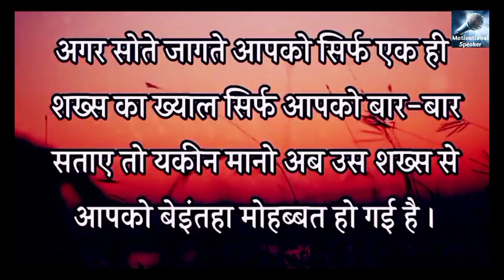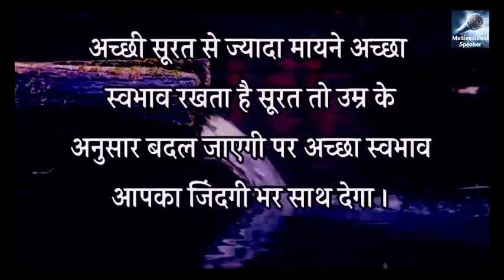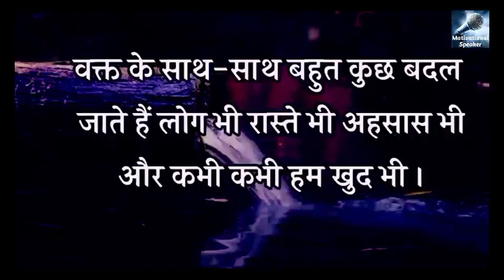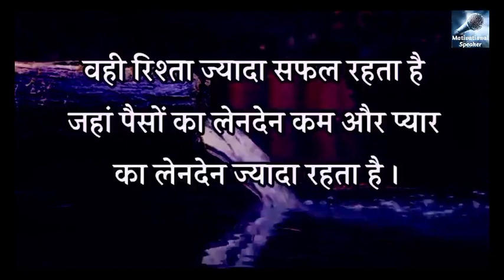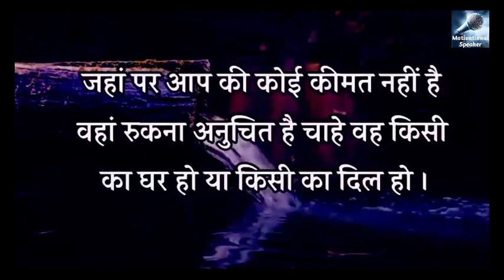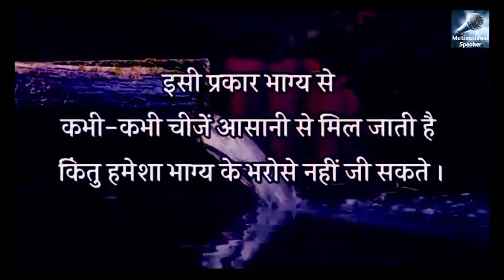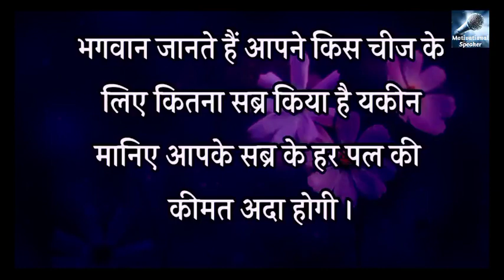कटी हुई टहनियाँ कहाँ छाँव देती हैं हद से ज्यादा उम्मीदें हमेशा घाव देती हैं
Emotional Story | Motivational Lov...
ये गलती भूल से भी मत करना || Best Mo...
Stop Being An Emotional Fool | Po...
इजाजत हो या ना हो,
इश्क तुमसे ही...
सच्चे प्यार की तीन निशानी || Best Motiv...
Emotional Story || Moral Story || M...
जिन्हें आपकी कदर नहीं वो एक दिन बहुत.
कौनसा फल कब खाए | Achhe vicharII...
बुरे बनो तभी सफ़ल बनोगे। bure bano t...
Khas Hai Vo Love Shayari Wha...
जो सोचोगे वही बनोंगे सबसे महत्वपूर्ण निय...
स्वस्थ रहने के नियम Part1|| motivatio.